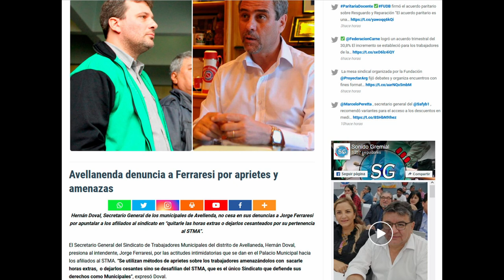Ferraresi y Doval dos mentirosos de la política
El intendente Jorge Ferraresi, mientras se encontraba de licencia y a cargo del Ministerio de Desarrollo Territorial y Hábitat, consiguió otorgar unas viviendas al STMA que conduce Hernán Doval, quien pasó de ser opositor a sonreír para las fotos y seguir acercándose al intendente al que denunció una centena de veces en los medios y en la justicia con calificativos que solo pueden ser olvidados por políticos sin honor.

De ambos lados, han hecho de la hipocresía y el oportunismo una forma de hacer política, uno gritando y denunciando para honrar la frase tanguera «el que no llora no mama» y del otro lado operando desde el poder que da el cargo ejecutivo y la billetera, como el desfinanciar al sindicato tanto con los afiliados al promocionar y financiar el SUMA o la obra social con una propuesta médica para los trabajadores municipales como fue en su momento OSCO SALUD.

Para no extenderme en una nota que solo pretende recordar quienes son estos dos impresentables de la política, que hoy se reúnen para la foto y hablan de que SIEMPRE hubo diálogo como si los vecinos y los trabajadores fueran imbéciles o sin memoria, recordar, siempre es bueno.

Doval como representante gremial es un fraude, un invento del «Cholito» García que lo tiene de marioneta (no por lo duro) sino que le mueve los hilos, dejándolo a cargo del STMA y ahora poniéndolo en la FESIMUBO, otro invento de García para sumar caja segura sin tener que trabajar realmente, porque los invito a los municipales a qué me cuenten si están conformes con el sueldo y las condiciones laborales y si como ellos, pueden viajar de vacaciones a hoteles de categoría, vivir como ricos y no preocuparse por sus cuentas.

Por el lado de Ferraresi, se sabe que es un tipo que vende una imagen de duro y que no cambia su posición, pero parece que le preocupa perder el poder que da un cargo ejecutivo, porque dinero tiene para varias vidas aunque nadie se pregunte cómo lo hizo, porque los números no dan, también demuestra que carece de dignidad al terminar sonriendo con un representante de un sindicato que le ha jugado políticamente en contra financiando (con la de los afiliados) a candidatos de la oposición o pagado pautas en medios afines a Cambiemos para ensuciar la gestión.

Ambos políticos representan la decadencia de la política local, no hacen la diferencia con el resto y parece que tienen varias cosas en común, prostituir sus cargos, sus discursos y algunos vicios en común.